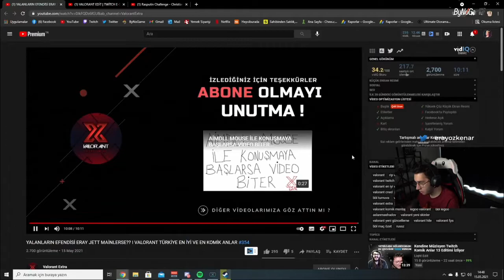Eray Valorant Türkiye En İyi ve Komik Anlar#354 İzliyor (Valorant Extra)